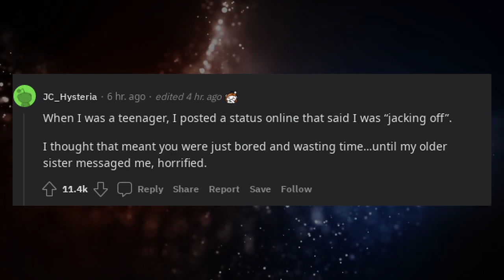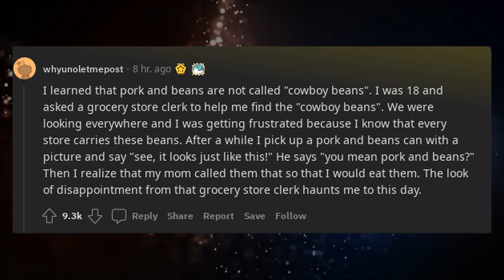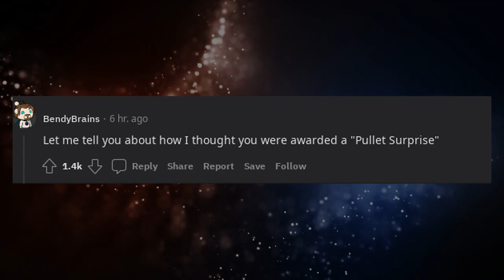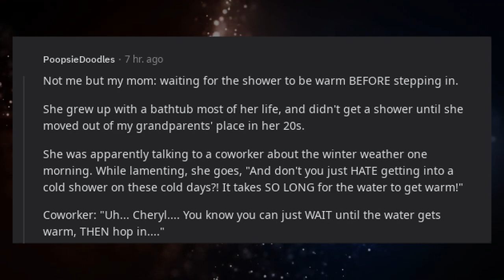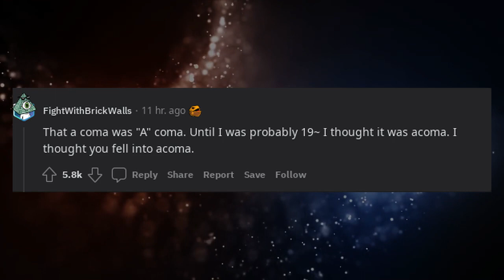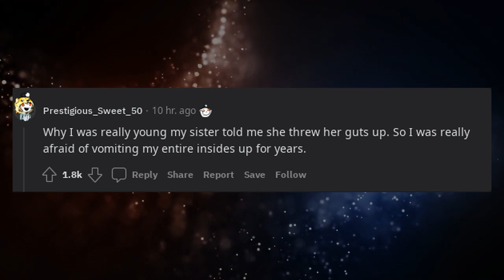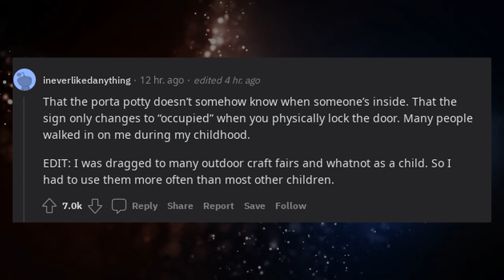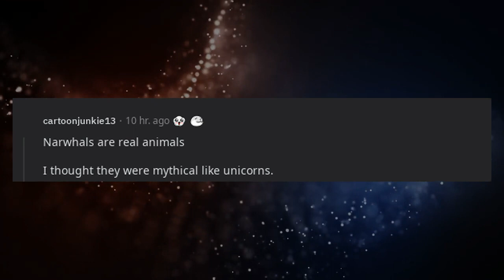What’s something you learned embarrassingly late in life?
* 3Commas - Comprehensive cryptocurrency trading platform that allows its users to make use of automated trading bots as well as follow and copy the actions of successful traders and to create and track top portfolios